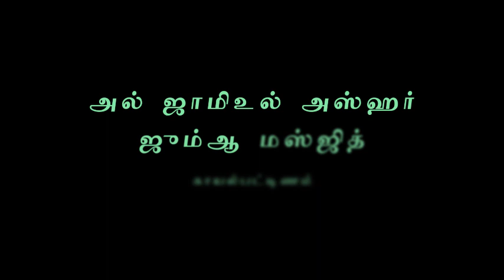இமாம் ஹஸன் அல் பஸரீ (ரஹ்) வரலாறு - 1| அஷ்ஷேஹ் முஹியத்தீன் பக்ரி | 04-05-2020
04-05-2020 அன்று அல் ஜாமிஉல் அஸ்ஹர் ஜும்ஆ மஸ்ஜிதில் நடைபெற்ற ரமழான் 1441 மிஷ்காத் வகுப்பு - அஷ்ஷேஹ் முஹியத்தீன் பக்ரி.